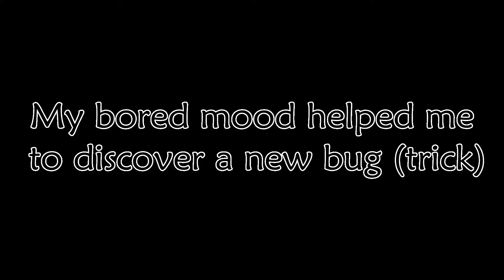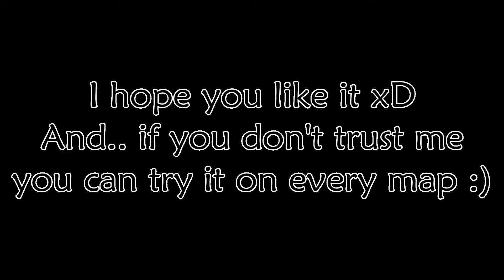Lara Croft - Tomb Raider Multiplayer | Tips and Tricks #2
More coming soon and sorry for not postng these days but i have homeworkd to do -.- yay  xd